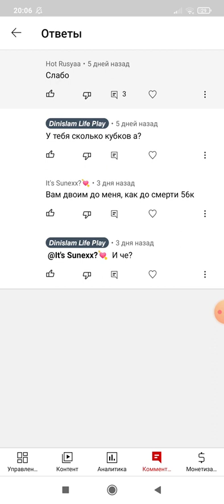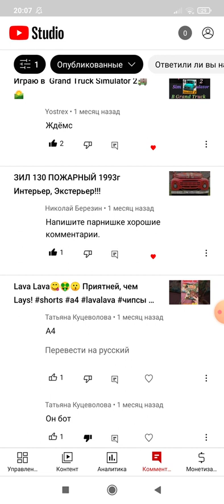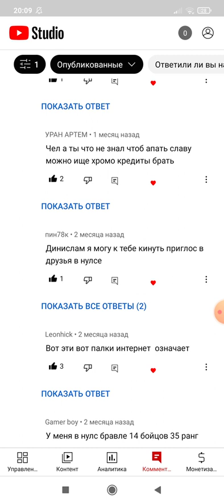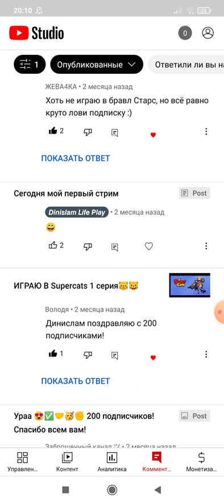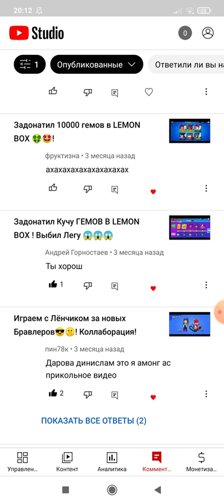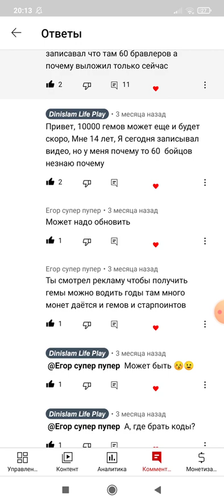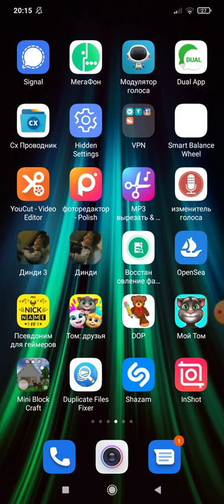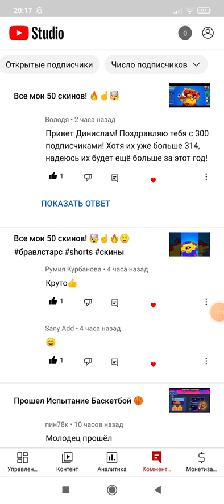Ответы на вопросы подписчиков! 😌